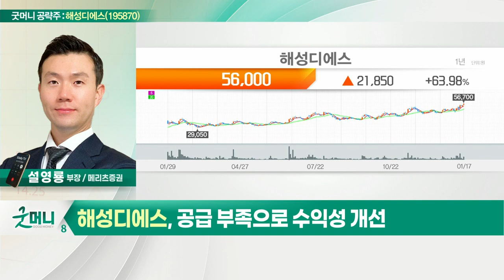해성디에스(195870)... 4분기 영업익 299억 '호실적'_굿머니 공략주 (20220118)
- 4분기 영업익 299억 '호실적'
- 패키지 기판 성장과 차량용 리드프레임 확장
- 증설 물량 올해 하반기 출하
- 공급 부족으로 수익성 개선